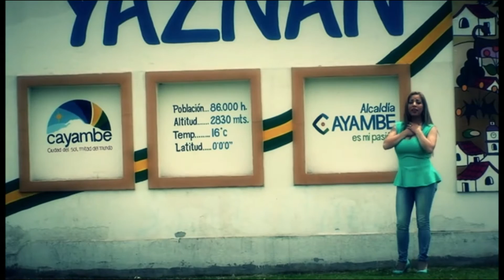Miriancita Criollo - CAYAMBE LINDO (Video Oficial)